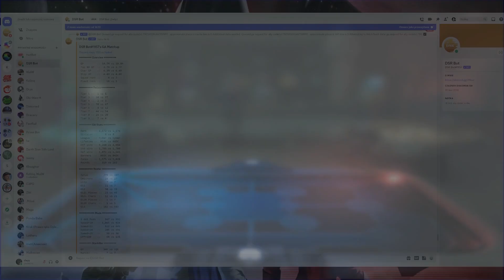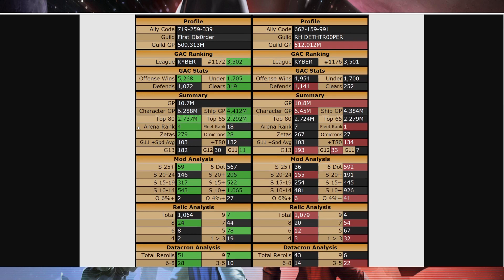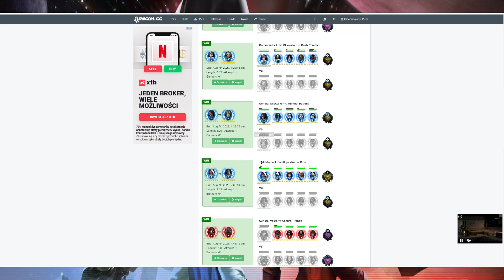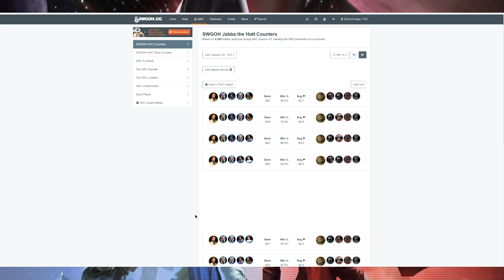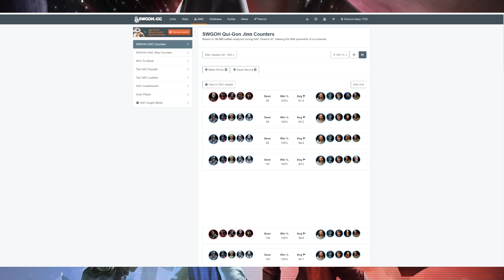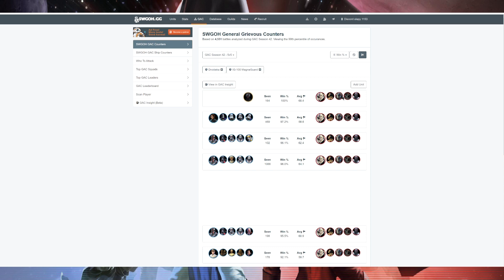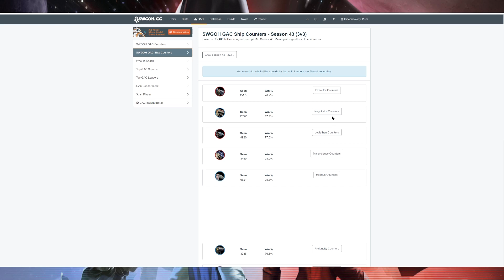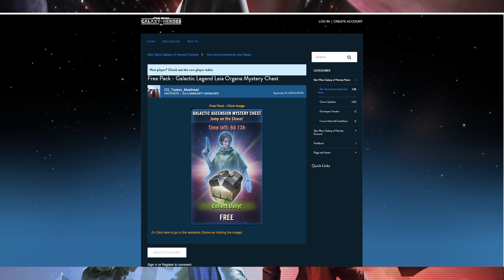Grand Arena Championships 5 vs. 5 + statki - Sezon 24, Event 1, Runda 1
W filmiku powyżej zobaczycie przebieg całej rundy z Grand Areny 5 vs. 5 + statki.

Spis treści:
00:00 - wstęp
00:26 - obrona
05:11 - przeciwnik
10:31 - atak
11:05 - Emperor Palpatine + Strakiller vs Rey
16:12 - Darth Traya vs Admiral Trench
20:22 - Commander Luke Skywalker vs Finn
22:58 - Aurra Sing vs Admiral Raddus
25:45 - General Grievous vs Finn
28:58 - Supreme Leader Kylo Ren vs Lord Vader
35:28 - Jedi Master Kenobi vs Jabba the Hutt
41:36 - Jedi Knight Revan vs Dash Rendar
43:51 - Sith Eternal Emperor vs Darth Malgus
47:37 - Wampa vs Iden Versio
49:07 - Hunter vs Qui-Gon Jinn
54:43 - Fennec Shand vs Lord Vader
56:35 - Jedi Master Luke Skywalker vs General Grievous
59:27 - General Veers vs Aayla Secura
01:01:07 - Profundity vs Leviatan
01:04:51 - Finalizer vs Executor
01:08:45 - Raddus vs Executor
01:10:29 - Chimaera vs Negotiator
01:13:27 - podsumowanie
01:15:25 - info o darmowej paczce z shardami